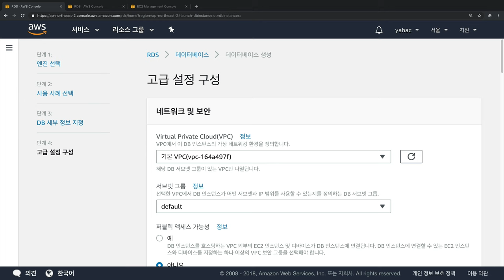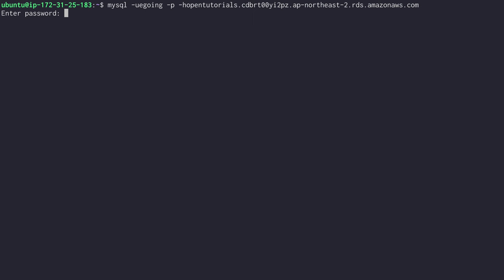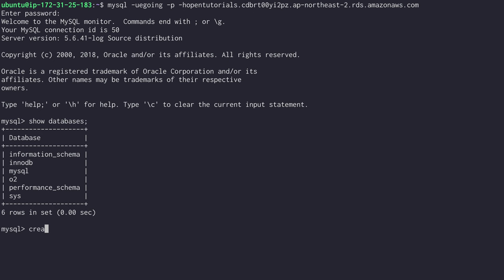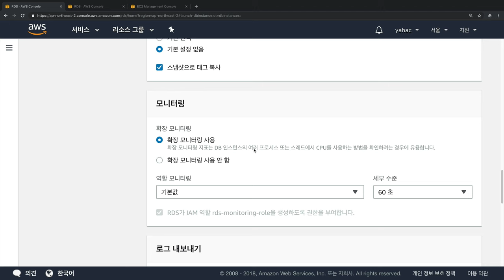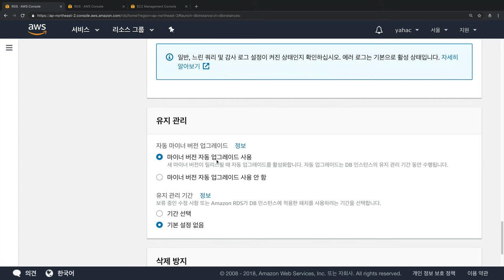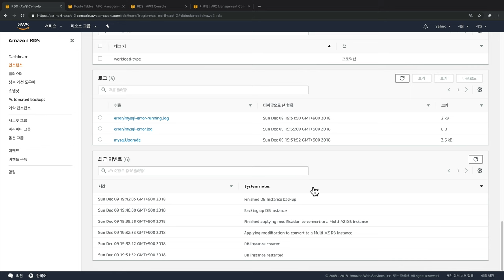AWS2- RDS 2.2. 데이터베이스 생성 2